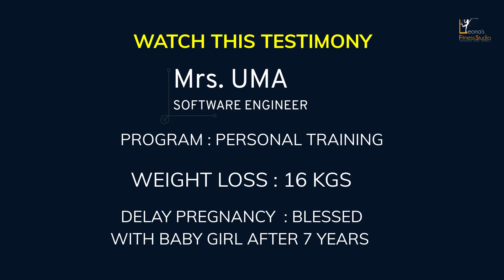Incredible Testimony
Semi-Dance Workouts Sessions With Leonas Members